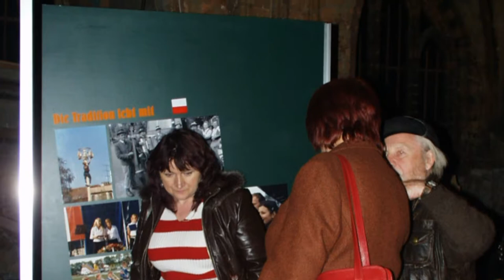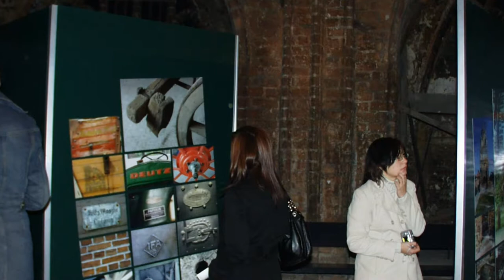Alltagskultur im Oderland 2005